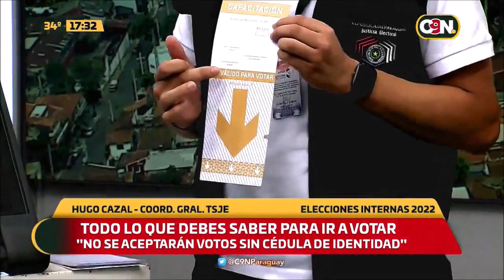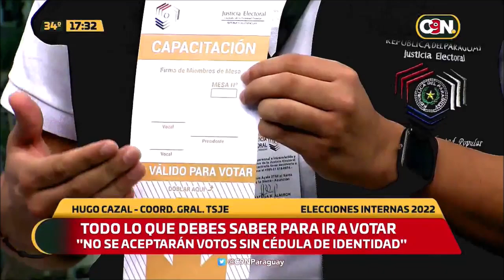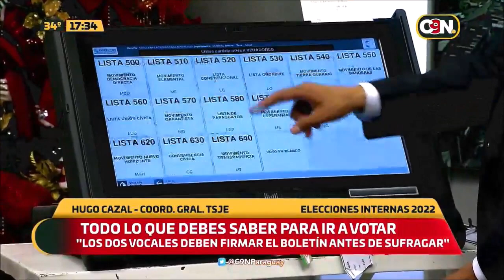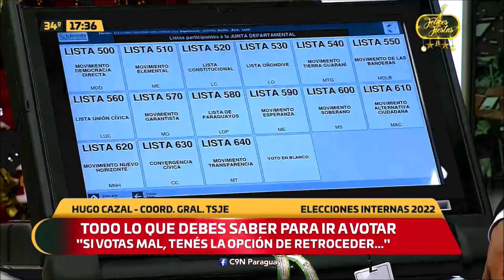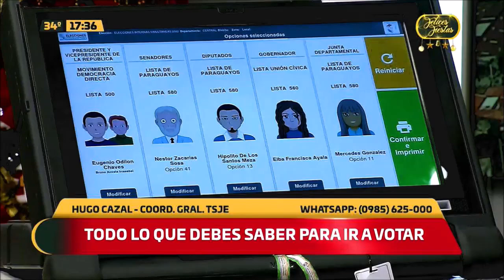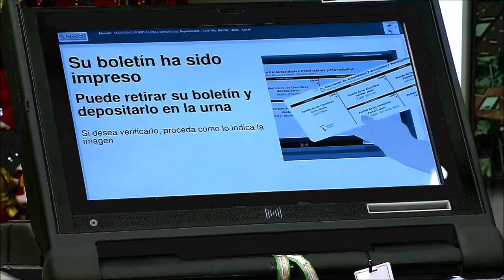Todo lo que debes saber para ir a votar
Hugo Cazal, coordinador general del TSJE, nos da un pequeño repaso de todo lo necesario para las elecciones del día de mañana y como utilizar la máquina de votación electrónica.